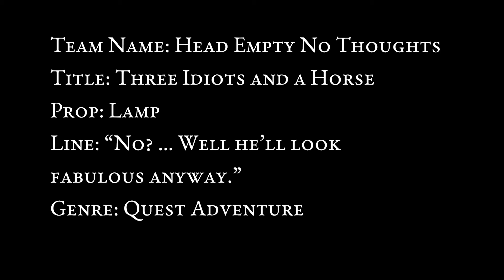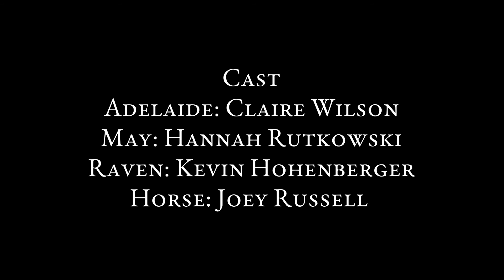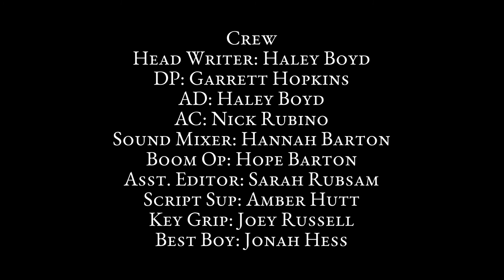Three Idiots and a Horse | OU 48 Hour Shootout 2020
Just your average adventure-- with a bird man.

This film was made in association with the Ohio University 48 Hour Shootout.